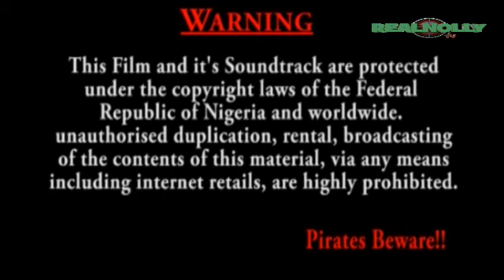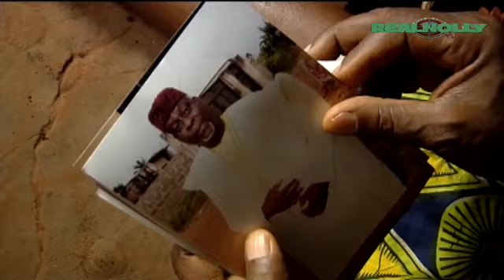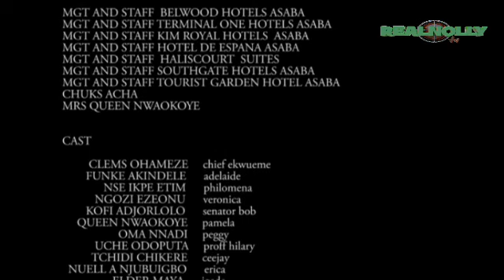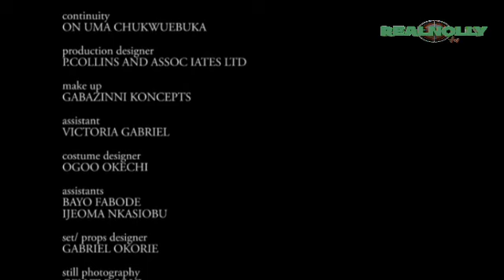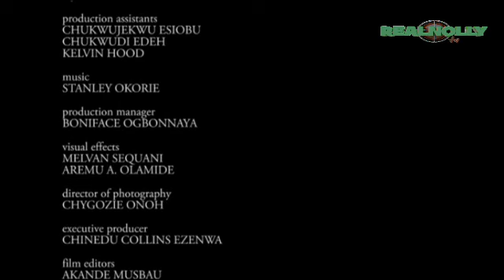Nowadays 1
Watch African Movies and Nigerian Nollywood Movie starring: Ngozi Ezeonu, Funke Akindele,, Nuella Njubigbo, Clem Ohameze

SYNOPSIS: The story of how single ladies goes to the extreme using spiritual powers to snatch wealthy and married men from their wives but these married women are not ready to give chances as they are fortified spiritually and physically.
Produced By Ezenwa Collins (P COLLINS PROD) and Directed By TCHIDI CHIKERE

You can find the links to part 2 and the links to the continuation below: